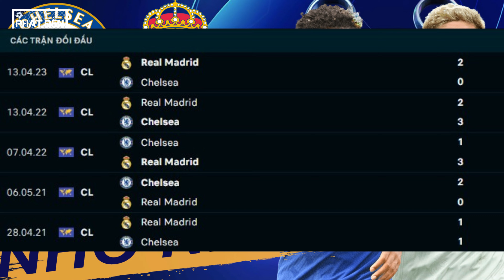Chelsea vs Real Madrid 02:00 ngày 19/04: Cơ Hội Nhỏ Nhoi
Soi kèo thẻ phạt, kèo phạt góc, soi kèo Chelsea vs Real Madrid Champions League 2022/23 diễn ra lúc 02h00 ngày 19/04 trên sân Stamford Bridge.
00:00 Intro
00:05 Soi kèo Châu Á LChelsea vs Real Madrid
02:40 Soi kèo tài xỉu Chelsea vs Real Madrid
03:25 Soi kèo phạt góc Chelsea vs Real Madrid
04:10 Đội hình ra sân dự kiến Chelsea vs Real Madrid
04:15 Thành tích đối đầu Chelsea vs Real Madrid
04:20 Lịch sử đối đầu Chelsea vs Real Madrid
04:25 Dự đoán kết quả Chelsea vs Real Madrid
04:45 Next Match
© Bản quyền thuộc về Phạt Đền Official | Do not Reup